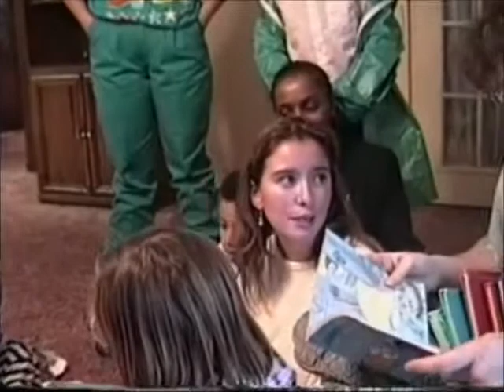Jamie's 2nd Birthday Party